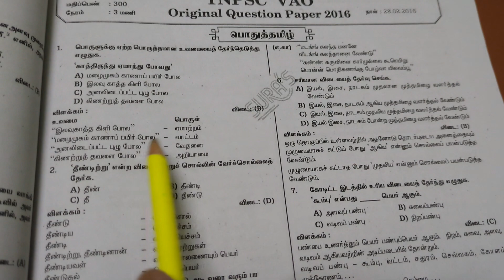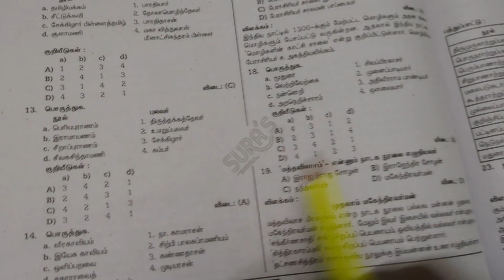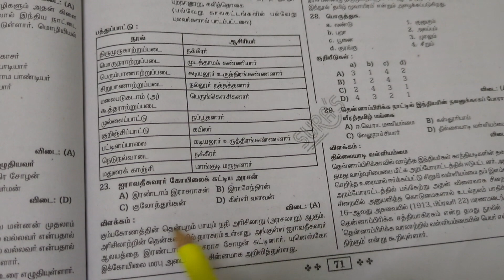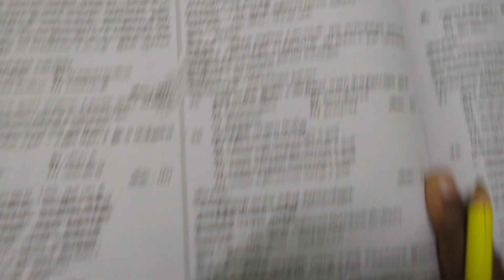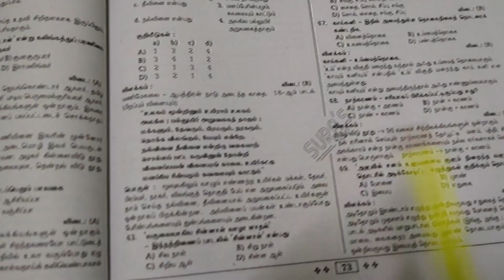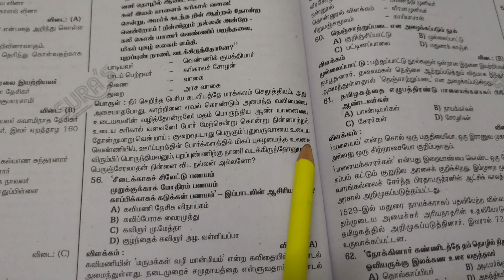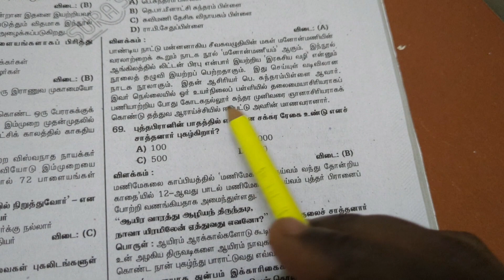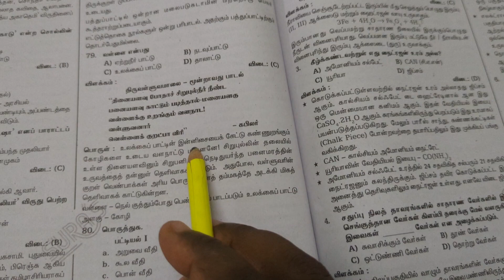TNPSC GROUP4 VAO Originalquestionwithdetail answer year of question 2016subjectபொதுதமிழ் #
TNPSC GROUP 4 VAO Original question with detail answer year of question 2016 subject பொது தமிழ்